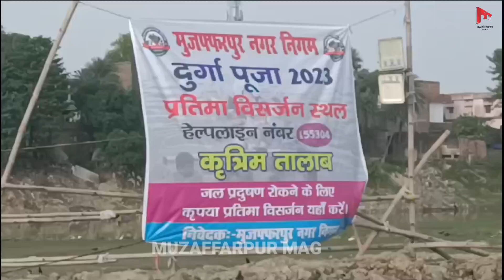मुजफ्फरपुर में आश्रम घाट पर कृत्रिम तालाब मे मूर्ति विसर्जन